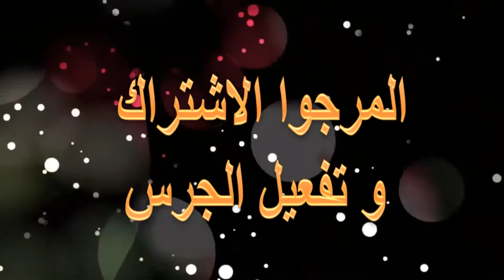جديد جلابة العيد 2020 آخر مكاين فالجلابة موديلات روووعة اناقة ستنبهرين بها 💘💘💘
jalaba 2020,
jellaba ramadan 2020,
jellaba 2020 femme,
model djellaba 2020

جلابة 2020,
جلابة 2020 راندة,
جلابة 2020 بالعقيق,
جلابة 2020 بالطرز الرباطي,
جلابة 2020 لون ازرق,
جلابة 2020 مخزنية,
جلابة 2020 للعيد,
جلابة 2020 نساء,
موديلات جلابة 2020,
جلابة مغربية 2020,
جلابة مخزنية للنساء 2020,
اخر موضة جلابة 2020,
موضة جلابة 2020,
الوان جلابة 2020 كريب,
جلابة كريب 2020,
توب كريب جلابة 2020,
فصالة جلابة 2020,
جلابة عصرية 2020,
جلابة عيد 2020,
جلابة عيد الفطر 2020,
جلابة مغربية عصرية 2020,
موديلات جلابة 2020 عصرية,
جلابة 2020 طرز,
جلابة طرز الفاسي 2020,
طريقة خياطة جلابة 2020,
جلابة 2020 صيفية,
جلابة سامبل 2020,
سفيفة جلابة 2020,
زواقة جلابة 2020,
زواق جلابة 2020
الفئة